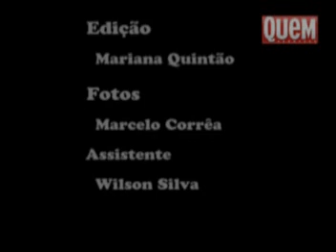QUEM entrevista: Dado Dolabella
Dado Dolabella será pai pela terceira vez. A produtora musical Juliana Wolter, com quem o cantor e ator namora há cinco meses, está grávida de quatro. "Estou muito feliz e, ao mesmo tempo, preocupado", diz ele.

Leia a matéria COMPLETA no site de quem ou na revista que vai às bancas na quarta-feira (11)